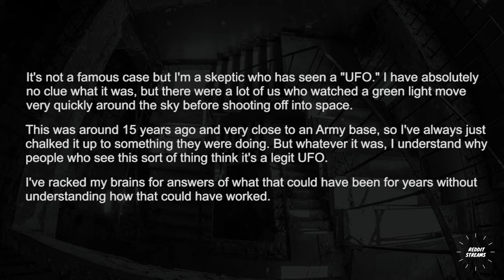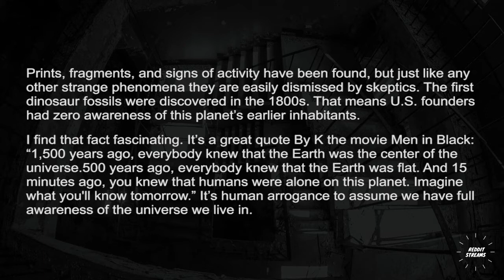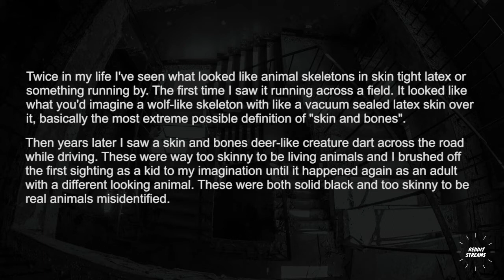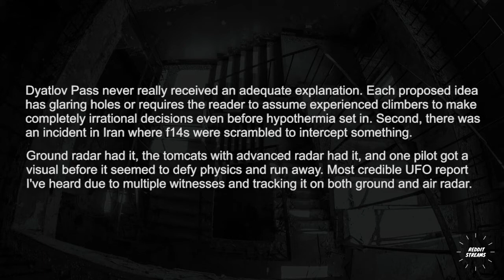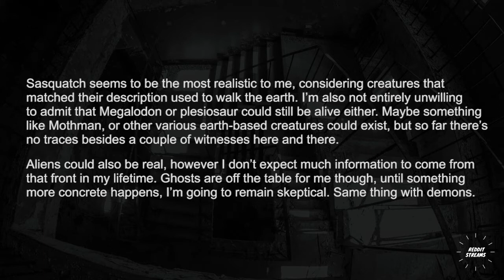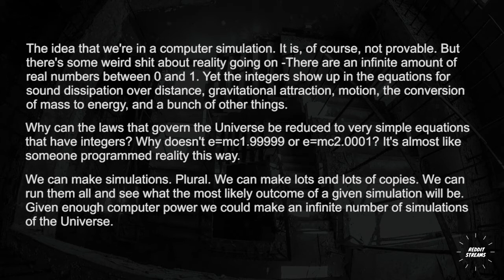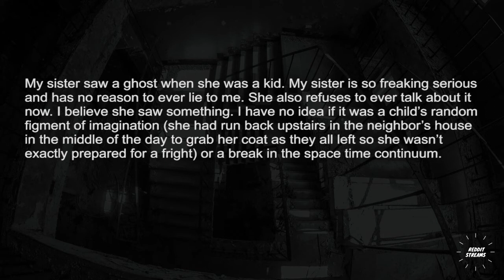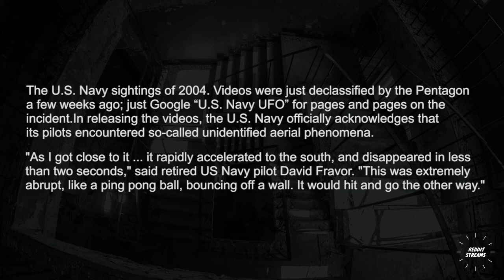Paranormal Skeptics, Which Famous Case Do You Think Is Most Likely To Be Legit? - Askreddit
Paranormal Skeptics, Which Famous Case Do You Think Is Most Likely To Be Legit?